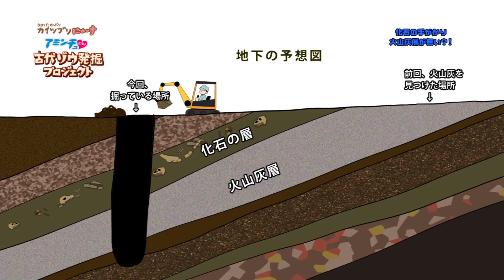【BBC放送作品】11/26放送・知ったかぶりカイツブリにゅーす